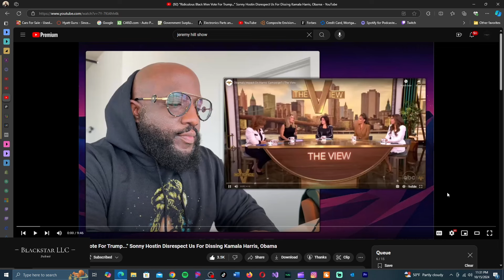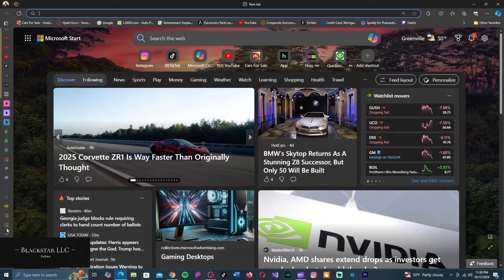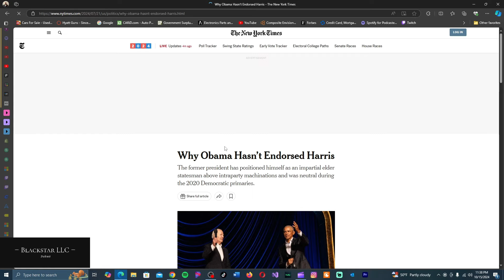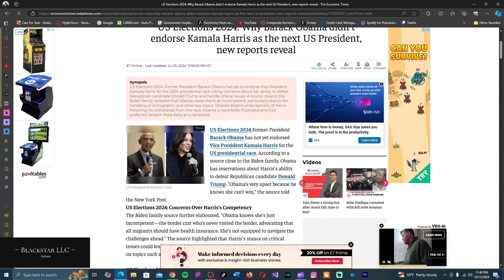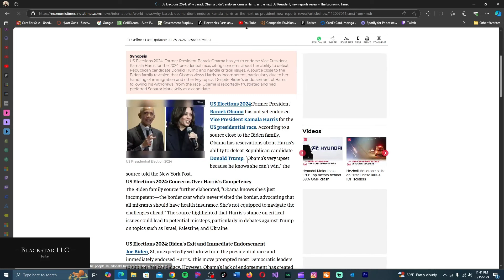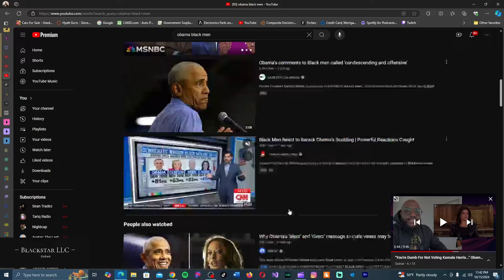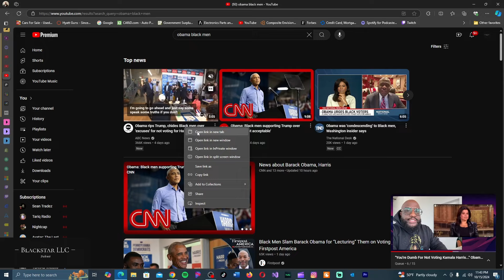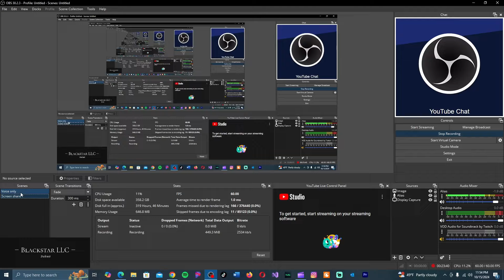The Democrat Party Tries To Shame And Insult Black Men Into Voting For Kamala Harris